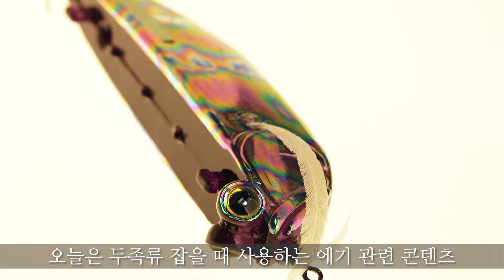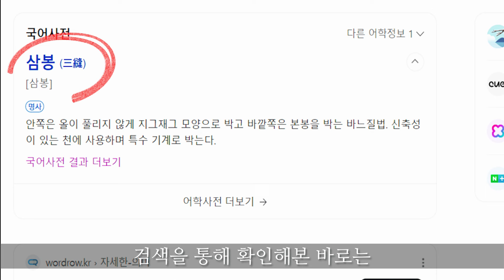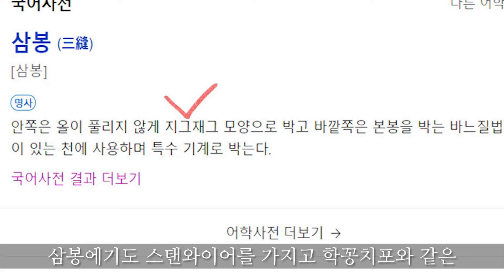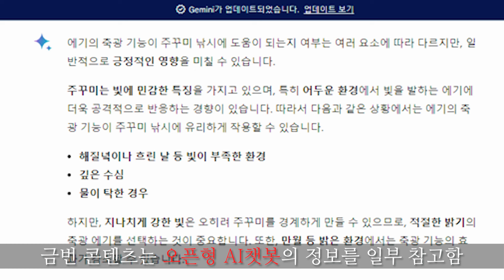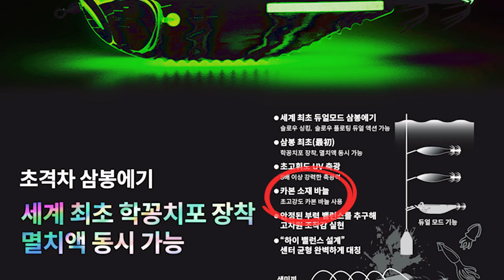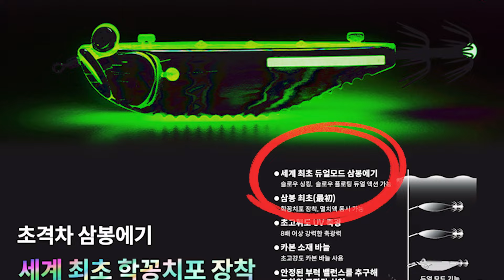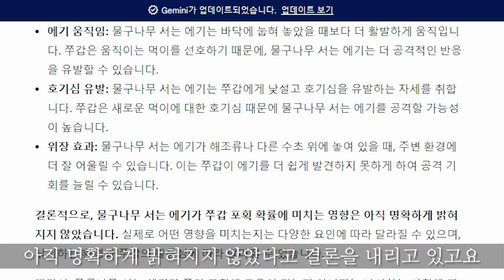쭈갑낚시 만능 에기 등장~~!!(수평 슬로싱킹 삼봉 유인제...)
델리온 초격차 삼봉에기
제품 리뷰 영상입니다
금번 영상도 즐겨주세요

00:00 수평 슬로우 싱킹
00:08 지난해 쭈갑낚시
01:00 언박싱
01:36 삼봉에기 의미 뜻 유래
02:30 망둥어 모티브 디자인 & 자개 코팅
03:10 고휘도 UV축광
05:05 카본바늘
05:23 멸치액 유인제
06:34 래틀
06:53 분해시도
07:15 자개 코팅 성능
07:40 듀얼액션 수조 테스트 물구나무서버리는 에기
09:00 쥐포사러 마트 방문
09:46 수평잡고 싱킹하는 델리온 삼봉에기
10:26 스탠와이어만 감아서 수평 싱킹 확인
11:13 물구나무서는 에기에 대한 논란